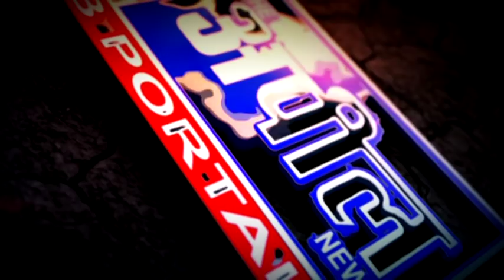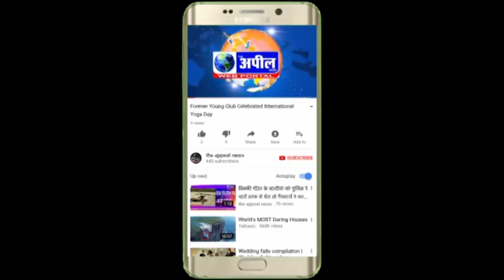बार एसोसिएशन गिद्दड़बाहा के वकीलों ने एसडीएम का बायकाट | The Appeal News Paper